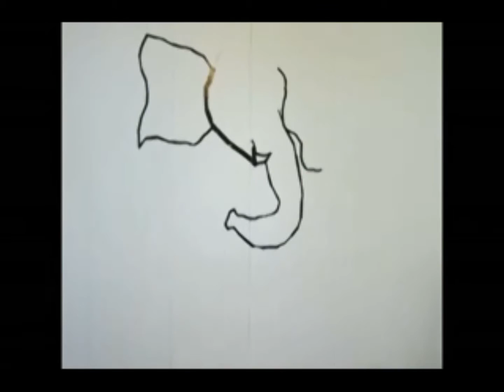My Movie ganesh final original color